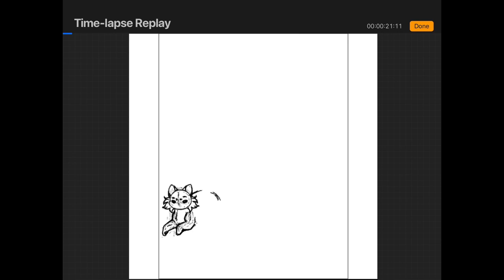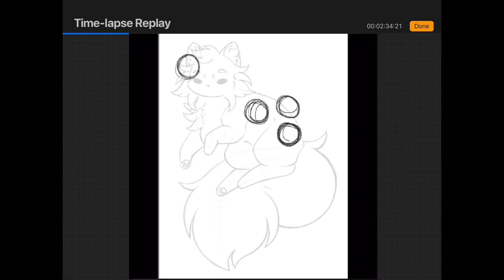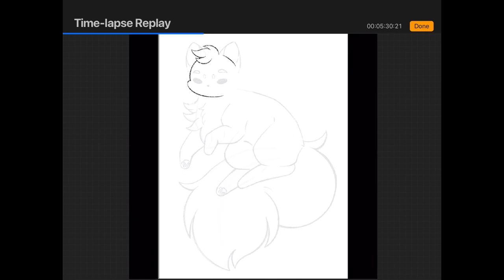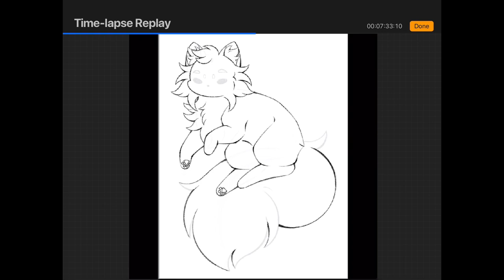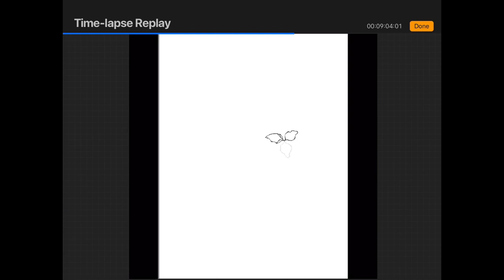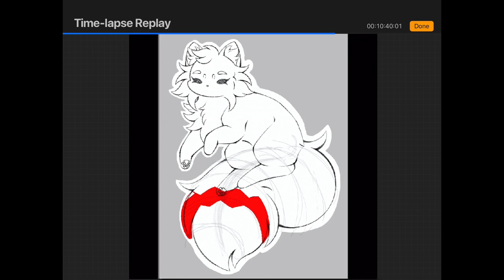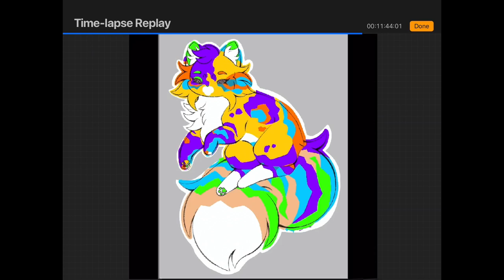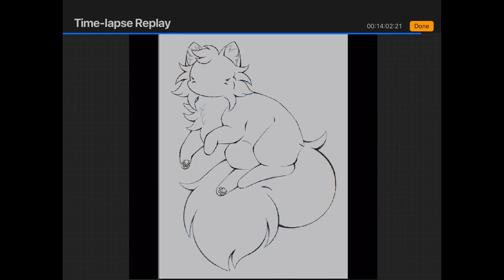Draw to Adopt 2 Speedpaint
Another entry for a DTA wild_melo (IG) is having :3

APP: Procreate
PROGRAM: iMovie